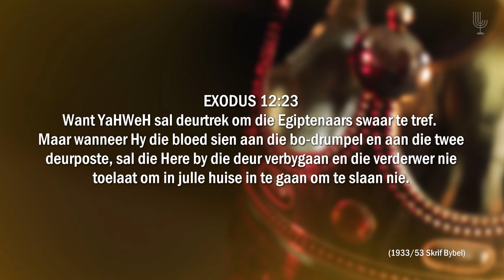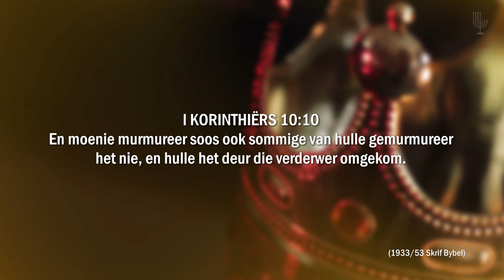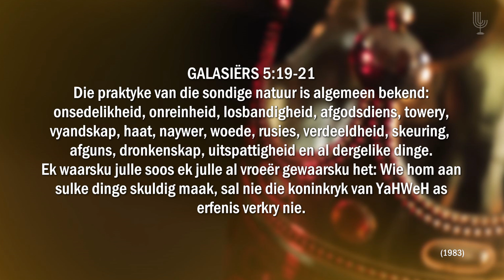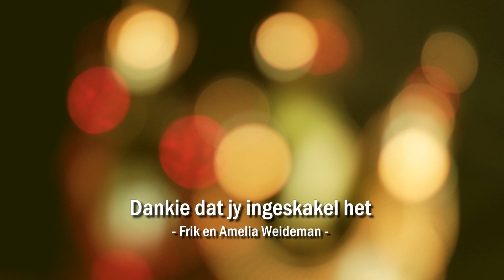Die Gees van die DOOD – Past. Frik en Amelia Weideman | Menorah Tabernacle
Ons wil jou vandag leer WAAR hierdie gees vandaan kom en HOE jy hierdie gees kan breek op jou lewe!

- Exo 12:23